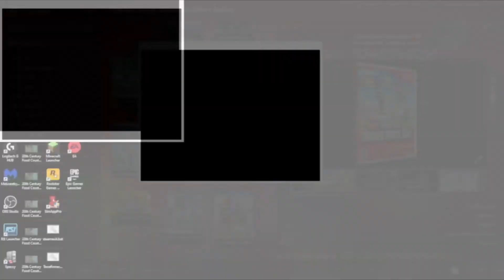Bowser's Heated Home | New Super Mario Bros Wii #8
Donations help keep this channel going; If you would like, and are able to contribute, your support is highly appreciated.

I'm leaping larry and I like to play a wide variety of games including lots of really interesting and strange ones while documenting my progress. I also stream on Twitch at leaping_larry every Monday and Wednesday, sometimes more!